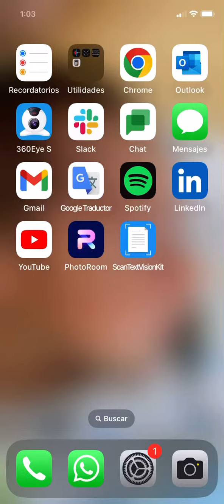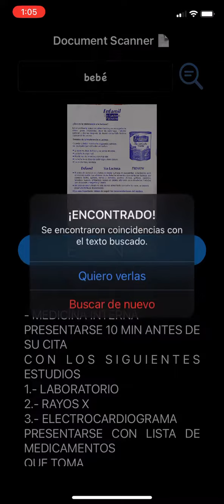Document Scanner prototype, the beta phase of the App In ios with swift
This is my first phase of the DOCUMENT SCANNER APP that I’m working it.

In the next days I’ll show you how to create from scratch.

The app will allow you to create and share pdf files using PDFKIT in ios with swift and xcode14